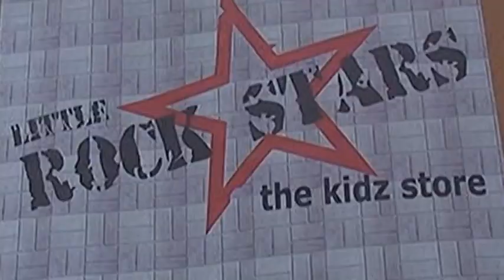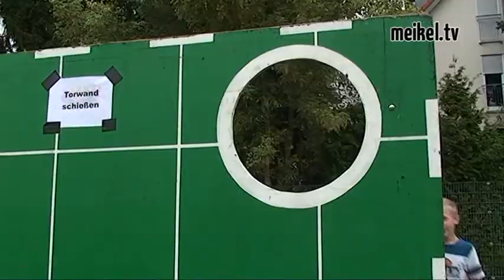GO IN - Tag der offenen Tür 2014 - MeikelTV.de